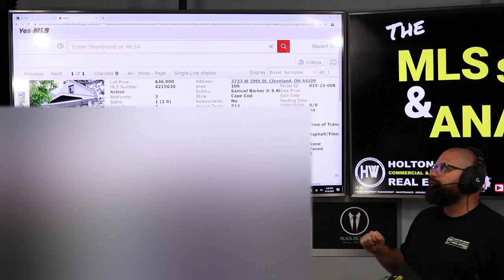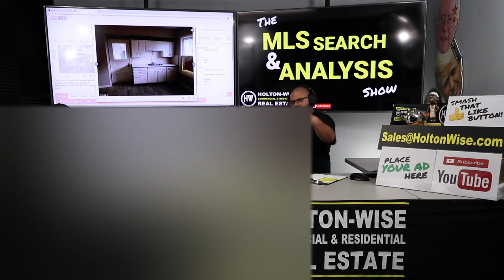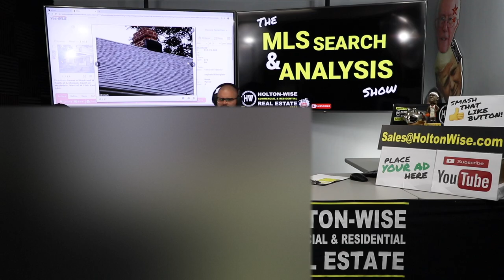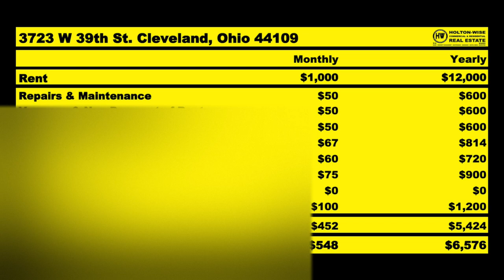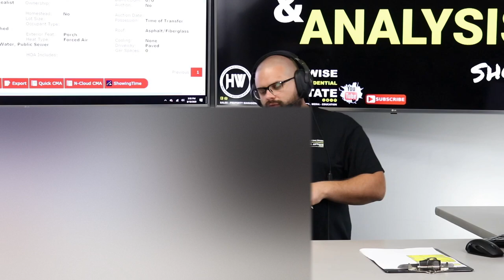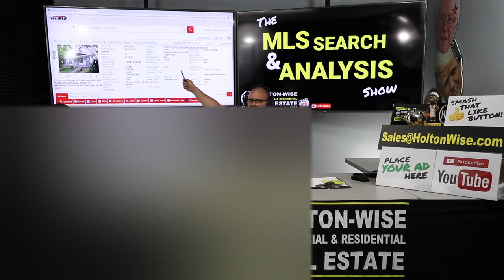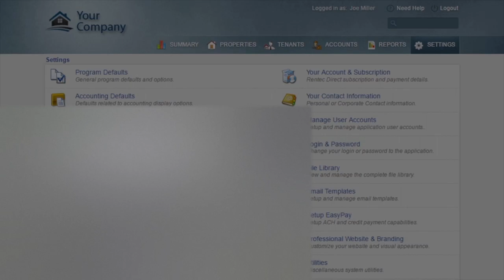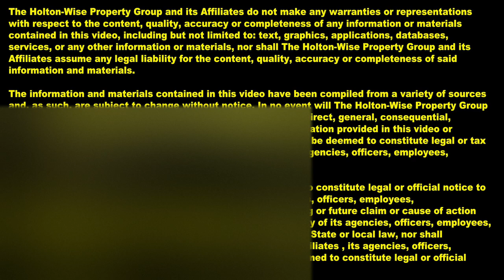Investing with Little Money: Ohio's Cheap Turnkey Housing | MLS Search & Analysis 192 - 3723 W 39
Real estate investing is one of the rare businesses you can start without a large amount of money. Real estate is one of those businesses where you can use other people's money to start or grow your business using as little of your own money as possible. In episode 192 of The MLS Search & Analysis Show James Wise is helping a teacher from California build a rental portfolio out of state in Ohio. The reason this California teaching is investing in Ohio instead of California is because Ohio's housing costs are much cheaper than housing costs in California. Ohio is one of the cheapest states in the United States of America. Investing in Ohio using HoltonWise as his full service property manager and turnkey provider allows this Californian to passively invest in a full fledged real estate business on a modest teacher's salary. Best of all this strategy allows this teach to invest in real estate using as little of his money as possible, allowing him to scale his real estate business as quickly as possible from the comfort of his home in sunny California.

📺 HELPFUL RESOURCES